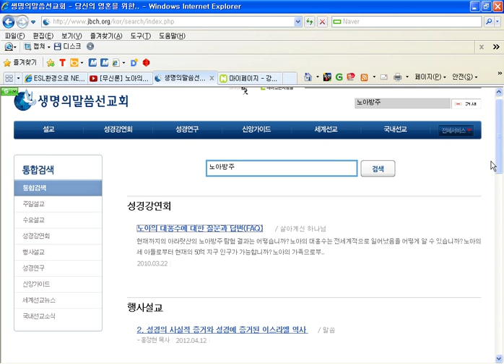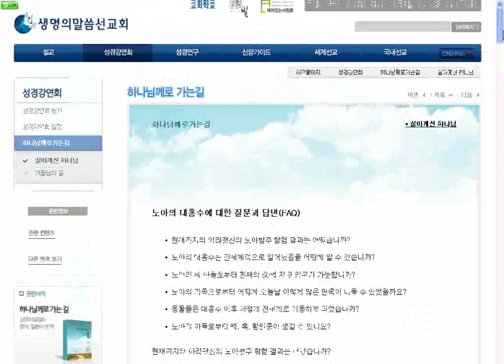20120527_노아의방주는사실인가허구인가.wmv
정보화시대에 우리는 제한된 정보의 홍수속에 살고 있다.
홍수세례는 우리를 절멸시키려는 것이 아니라 악한 세대를 절멸시키고 선한 세대를 살리려는 것이다.
예수가 온 다음에는 그의 십자가상에서 흘린 피의 세례를 받지않은 세대를 절멸시키고 그 세례를 받는 사람들을 구원한다.